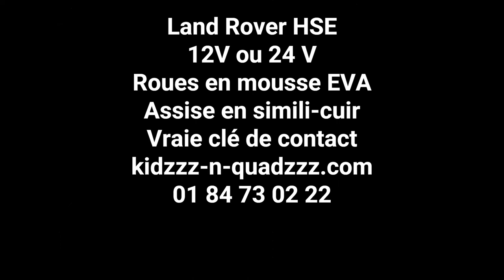12V ou 24V quel modèle de voiture électrique enfant choisir ?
🚗💨 Guide d'achat : Comment choisir la bonne voiture électrique pour votre enfant ?

Offrir une voiture électrique à son enfant est à coup sûr faire le bonheur de votre jeune pilote. Cela étant dit, il est important de choisir le bon modèle, celui qui sera le plus utilisé au moment de l’achat, et qui pourra durer quelques années. 🎁

Jusqu’à il y a quelques mois, le choix se portait principalement entre le 6V et le 12V. Chez ce choix a toujours été évident, nous n’avons jamais proposé de 6V tant la performance de ce type d’engins est insuffisante.

Mais depuis quelques mois nous voyons arriver des modèles 24V dans cet univers du jouet qu’est l’univers de la voiture pour enfant ou du quad électrique enfant. 🚀

Evidemment il y a un intérêt certain à avoir des modèles 24V en gamme, nous en proposons donc un certain nombre. Mais soyez aussi conscient que le 24V ne peut pas remplacer le 12V. Il y a toujours 2 cotés à une médaille, voici en synthèse le verso et le recto :

- Le 24V apporte c’est certain une motricité plus importante et une vitesse de pointe un peu supérieure. 🏎️
- Le 12V apporte une meilleure autonomie et moins d’à-coups. ⚡
Donc si vous envisagez l’achat d’un bolide pour un enfant très jeune jusqu’à 3 ans, nous vous conseillons de rester sur un modèle 12V qui sera indéniablement beaucoup plus adapté à son âge et à son développement. Meilleure autonomie, démarrage plus doux, moins bruyant, tout en étant suffisamment évolutif avec ses 3 vitesses pour que l’enfant en profite pendant plusieurs années. 🌟

A partir de 4 ans, il faut en effet envisager de basculer sur un 24V. De fait les produits 24V sont en général des motorisations que nous trouvons sur les modèles les plus grands et donc pouvant accueillir les enfants les plus grands. 🌈

La suite logique sera évidemment de basculer sur l’univers du 36V mais pas avant 6 ans. En effet cet univers du 36V repose quasiment exclusivement actuellement sur des quads, qui fonctionnent avec une poignée d’accélérateur et ont besoin que l’enfant sache utilise les poignées de frein. 🛣️

Les âges que nous vous indiquons sont des âges indicatifs. Certains enfants sont en effet plus matures que d’autres. Les âges que nous indiquons tiennent compte aussi de la taille moyenne des enfants. Là aussi certains enfants sont plus grands (ou plus petits) que d’autres. 📏

A travers cette vidéo, nous avons voulu, de façon un peu ludique, vous montrer la différence entre un produit 12V, ici notre Range Rover HSE équipé de 4 roues motrices (4 moteurs de 12V 45W) et un produit 24V, ici notre Range Rover HSE 24V équipé de 2 moteurs de 24V 240W. Au démarrage, pas trop de différence ; par contre en vitesse de croisière, le 24V est indéniablement plus rapide. 📹

Attention, plus les moteurs sont puissants, plus ils sont bruyants. C’est aussi un critère à prendre en compte dans votre choix. 🤫

Evidemment, le Range Rover HSE 24V rentrera plus vite au garage pour être rechargé. Toutefois, lorsqu’il n’y a qu’un ou 2 enfants, l’autonomie reste suffisante. 🔌

Nous espérons au-delà de vous avoir diverti, vous avoir apporté quelques éléments de réponse pour faire le meilleur choix pour vous et votre jeune pilote. N’hésitez pas à revenir vers nous si vous avez des questions ou si vous avez un doute. 💬

Dans notre showroom de Vélizy Villacoublay, vous pouvez voir et essayer un certain nombre de modèles. Attention nous recevons sur Rendez-Vous, alors n’hésitez plus et passez-nous un coup de fil ! 📞